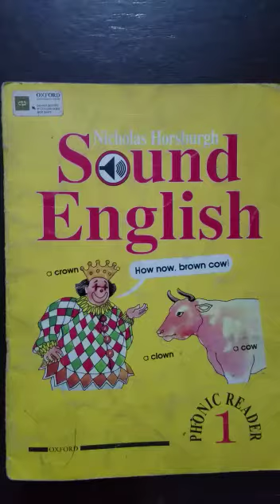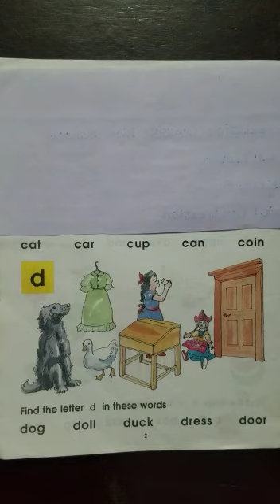class Nursery Sound English book 1, pg 2